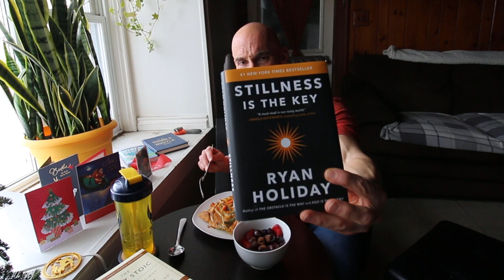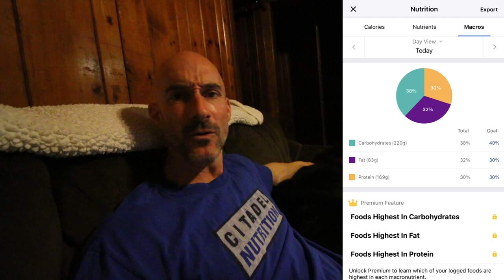Design Your Lifestyle To Get Lean and Stay Lean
If you want to get lean and stay lean, it all begins with designing your lifestyle in a way that sets you up for long term success. Let's discus what that looks like in today's video.

Their quality control and integrity won me over and earned my trust. If you take my recommendation and purchase your supplements through my link above, I will be compensated and sincerely appreciate your support.